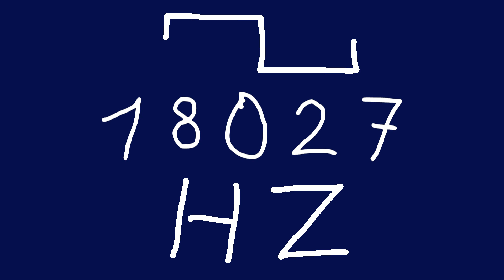18027 hz square